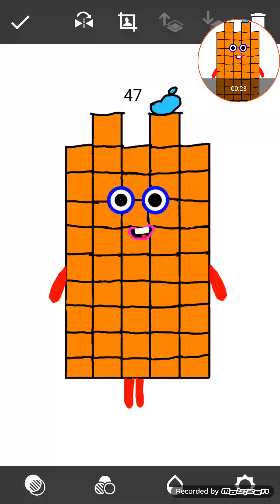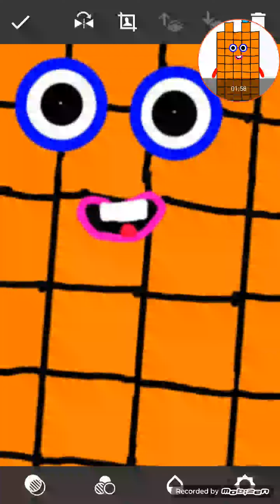The Song about 47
47 is more than just a prime number! He is a Basketball Player! He is more than that and you'll find out what! what do you think all he likes?